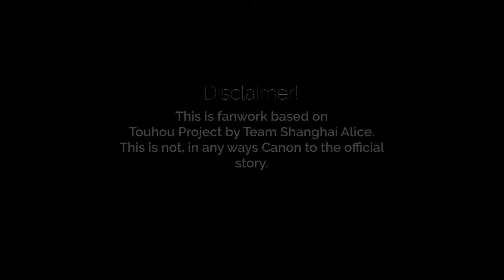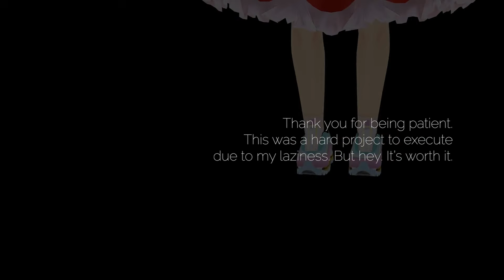U.N. Owen was Phonk? (Fixed, Extended Version) | Free Download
Free Download!

Title: U.N Owen was Phonk?
Artists: Febbs! , ZUN
Genre: Phonk House
Originally by Team Shanghai Alice and ZUN

A weird MMD Fever dream of Flandre Scarlet not getting the drip but getting something else instead!
This is a Remix of U.N. Owen was Her from Touhou 6 ~ EOSD!
(I'm sorry but Capcut is just not that good with MMD)

Follow Febbs!
MMD Crediting Section! (Keeping the Faith!)

Models Used:
Flandre Scarlet -  Montecore Styled

⚠ This was updated due to some fixes.